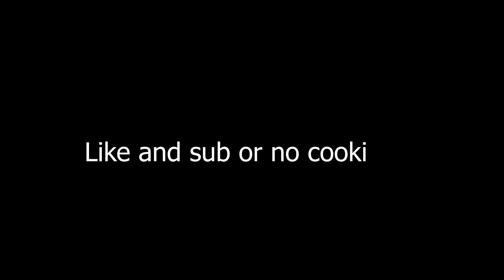Dream Level Play in Bedwars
I totally succeeded